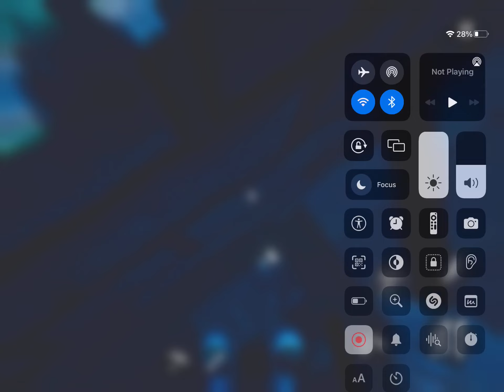Hello neighbor act 3 water glitch